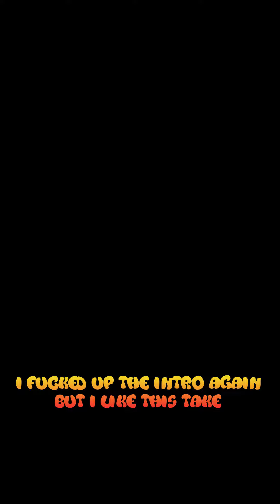Pierce The Veil - Sambuka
Seeing Vic in person tomorrow let's gooooo